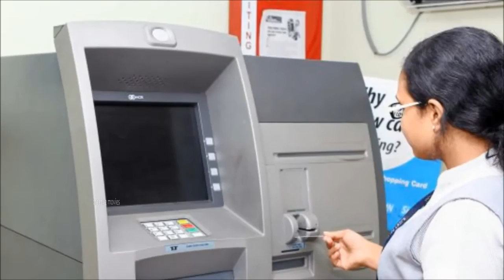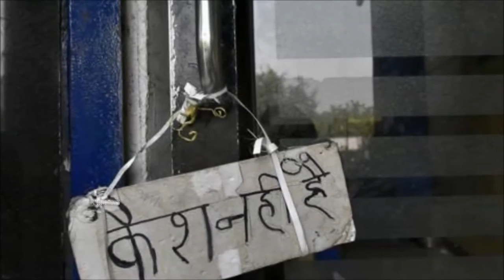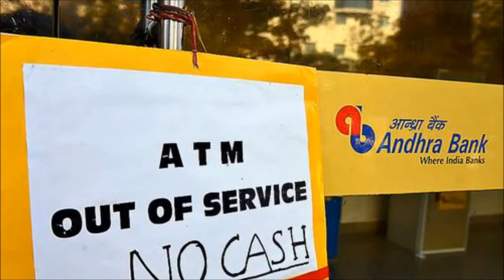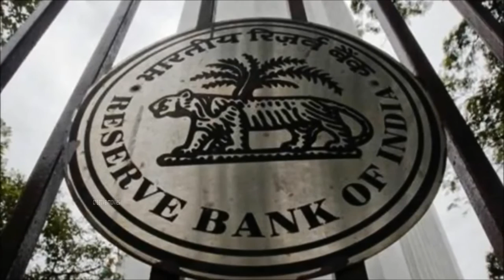Breaking News : RBI Reduces ATM Withdrawal Limit To 10K Only || creative movies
Watch & Enjoy Breaking News : RBI Reduces ATM Withdrawal Limit To 10K Only || creative movies

First Good News After Demonetization. There Will Be No Limit To Withdrawl Money From ATM's After December 31st. Khaidi No 150 Teaser Report, Review By Creative movies. Type Zerg Rush In Google And See What Happens. Great And Shocking News From RBI. Shocking Facts Of Jayalalitha Daeth Mystery. Movie Features Chiranjeevi, Ram Charan, Kajal Aggarwal. Directed By V V Vinayak, Music By Devi Sri Prasad, Cinematography By Ratnavelu. Is This The New Rs 1000 Note? A Image Of Rs 1000 Note Going Viral In Internet. Sai Dharam Tej And Rakul Preet Singh. They Both Acting In A Movie Called Winner Directing By Gopichand Malineni. Chiranjeevi, Mahesh Babu to play a cameo in Robo 2.0 !! Reports suggest that either megastar Chiranjeevi or Prince Mahesh Babu is likely to grab the offer. Do Not Open Any Links Which Your Friends Sends In Whatsapp. Nani's new film under the banner DVV Entertainments LLP Produced by superhit producer Danayya DVV, Siva Nirvana is being introduced as Director with this film. VV Vinayak has clapped for Muhurtham shot on Nani, Nivetha Thomas and Aadi Pinisetty. Follow These 5 Steps To Avoid Cuticles. A fast-moving object spotted flying by the International Space Station moments before its livestream went dead has conspiracy theorists claiming NASA is covering up proof of a UFO. Goa man helps you find ATMs with cash. Finanace Ministry Of India Tells About Shocking Security feature Inside New Rs 2000 Note In Twitter. Shocking News About New Rs 2000, 500 Notes. Reliance Jio Will Stops Its Service If You Don't Care Of Jio Messages. Just Do Like This. Hero Sumanth Shocking Comments On YCP Pesident YS JaganMohan Reddy And Hero Nagarjuna. He Says Still He Is Talking To His Ex Wife Toli Prema Fame Keerthi Reddy Even They Both Took Divorce. Whatsapp Launching It's Video Calling Feature First In India. In New Delhi Whatsapp Launching It's Full Video Calling Feature Officially. After Effects Of Ban On Rs 500 And Rs 1000 Notes In India, Taking Money Through Swiping Machines In Marriages. New 500 and 2000 rs notes issued, selfie with new 500 and 2000 notes, Where These New Rs 2000 And Rs 500 Notes Printed? Watch This Video, india, prime minisiter of india, narendra modi sensational strike on black money holders,2000 and 500 rs fake notes in karnataka, chikkamagalor, The Government Of India Is Taking Back New Rs 2000 Notes..!!!, onion businessman ashok in karnataka, Sharwanand, Ram Charan, Upasana Sister, Marriage, Prime Minister Narendra Modi, addressing the country tonight, The Rs 500 and Rs 1000 notes must be deposited at post offices and banks by the end of December, the PM said, adding the move was essential to fight "the disease of black money." Katamarayudu, Saptagiri New Movie,Saptagiri Express Songs, Trailer, Review, Report, Jukebox, Title is Not Myne Says Pawan Kalyan , Sarath Marar, Brahmaji Severely Injured By Firecrackers, Brahmaji Posted A photo in Facebook, Says Be Safe While Bursting Firerackers, Diwali Safety Measures, Precautions to be taken while burning crackers on Deepavali festival, Mahesh Babu's daughter Sitara Shocking Dialogues of Samantha From Brahmostavam Movie. Mahesh Babu Gautham Ghattamaneni, Namrata Shirodkar Twitter, Upasana Kamineni Konidela Latest Interview, Upasana about her marriage with mega hero Ram charan, Upasana About Her Children Planning, Upasana About Rumours On Divorce with Ram Charan, Ram Charan Dhruva, Surender Reddy, Dr Pratap C Reddy, Anil Kaminei, Shobha Kamineni, About her grandfather, sisters, cousins, movies, chiranjeevi, srija, balakrishna gautamiputra satakarni, devude digivacchina, trivikram srinivas, pawan kalyan katamarayudu, walks out of katamarayudu sets, clash between pawan kalyan and director dolly, akhil akkineni dating with shruti haasan..